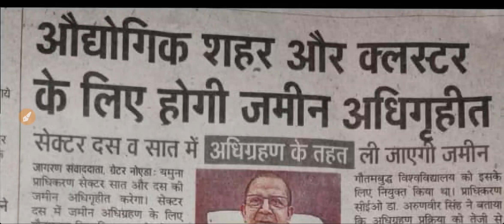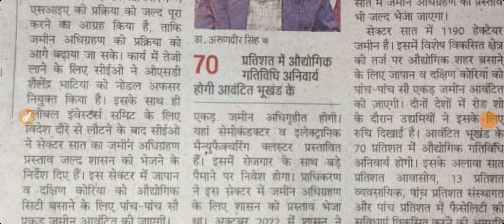BIG UPDATE FROM GREATER NOIDA AIRPORT